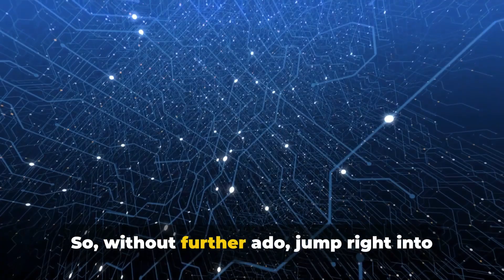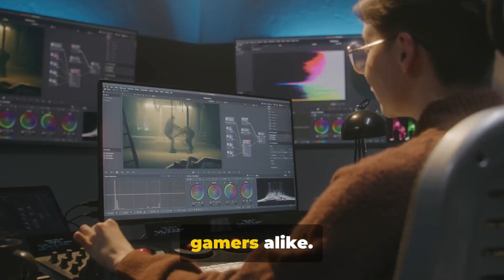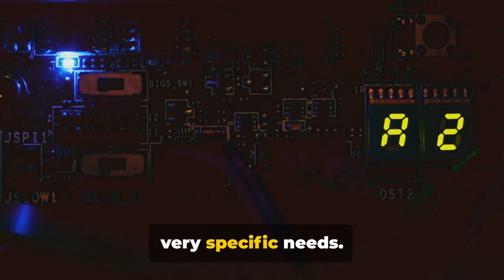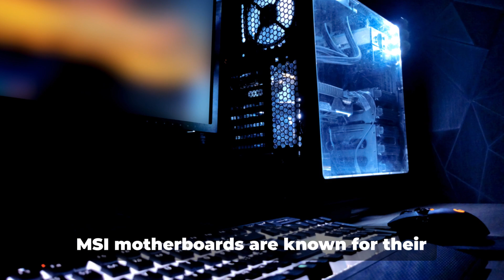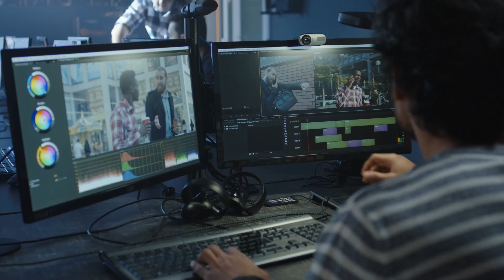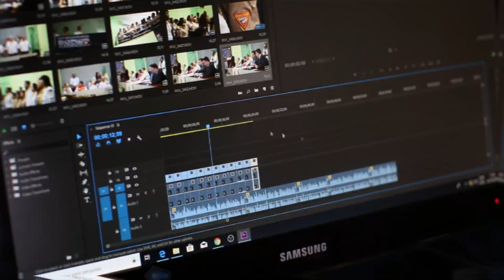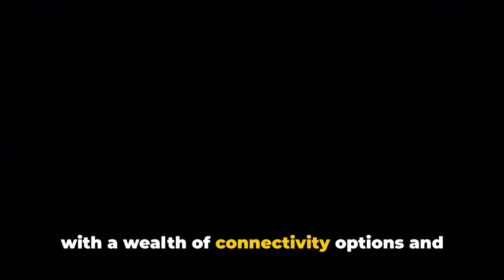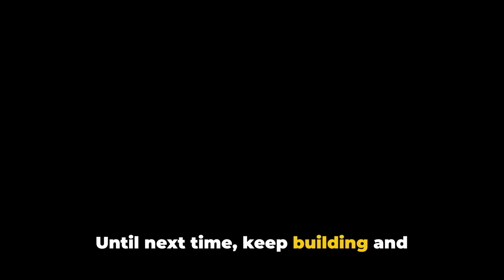Top AM5 DDR5 Motherboards for Ryzen 7000 Series A Creator's Guide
Description:
In this highly anticipated video, we have got all the information you need on the best AMD AM5 DDR5 motherboards for Ryzen 7000 series processors. If you're a creator, Music Producer, Video Editor, Graphic Designer, Gamer or a tech enthusiast looking to upgrade your setup, you're in the right place.

Join us as we dive into the world of top brands, pricing, and provide you with a comprehensive guide on choosing the perfect motherboard that suits your needs. Whether you're a gamer, video editor, or a multitasker, we've got you covered.

Our expert analysis and in-depth comparisons will help you make an informed decision, ensuring the best value for your money. Don't miss out on this essential information!

Get ready to take your system to the next level!
See Less

OUTLINE:
00:00:00 Introduction
00:00:38 ASUS Motherboards Overview
00:02:44 Gigabyte Motherboards Overview
00:04:52 MSI Motherboards Overview
00:06:42 ASRock Motherboards Overview
00:08:40 How to Choose the Right Motherboard
00:11:07 Conclusion